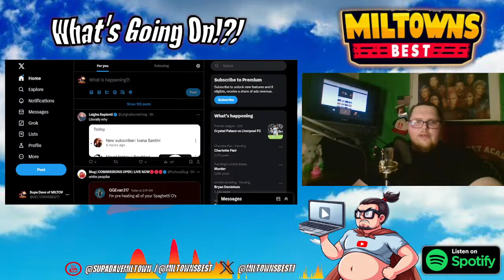🔴Saturday Morning Fun! 12/9/23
*Experience the Hottest Morning Show with MILTOWN in the Morning!*

Sorry for the Cam Quality IT HAS BEEN FIXED!

Do you love mornings? If so, you'll love the new show from MILTOWN Live! This morning show is full of general banter and awesome online content, perfect for getting your day started right!

Whether you're a fan of morning news or just looking for some lighthearted banter, this show is perfect for you. Tune in  to catch all the fun and excitement from MILTOWN Live!

*VIDEO INTENT*
This video(s) serve(s) as an avenue for “Supa Dave” (MILTOWNSBEST) to share his OPINION(s) on various topics and/or individuals. Unless stated otherwise opinions shared verbally or in text format should be taken as opinion(s) only, and NOT FACT.
Furthermore, David and MILTOWNSBEST should not be held liable for any guests' opinions shared on this or any other MILTOWNSBEST platform.
Supa Dave and MILTOWNSBEST aim to provide entertainment and commentary on the goings on of “online culture” and the characters who participate in this and other fields of entertainment/politics/sports and the music industry!